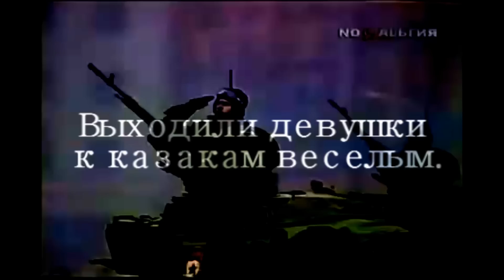Red Army Choir - The Cossacks - Nick HD is Back!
Finally i am back from vacation and finally active! I Was not able to make videos for a long time because of my lack of equipment in our new house. Plus, the Internet is very very VERY bad.
So i decided to make a quick lyric video of the Russian song: The Cossacks, for you to Enjoy!

Lyrics:

Казаки, да казаки, ай да казаченьки Проходили поутру села-деревеньки, Проходили поутру деревеньки-села, Выходили девушки к казакам веселым. "Казаки, да казаки, просим вас до хаты, Заходите в гости к нам, красные солдаты! Заходите в гости к нам, долго не видались, Двадцать лет мы ждали вас, наконец дождались!" Казаки, да казаки лихо отвечали: "Мы идем сегодня в бой, кони не устали. Мы идем сегодня в бой, шашки наши остры, Мы вернемся, девушки, дорогие сестры!"

Credits:
Song Used - Red Army Choir: The Cossacks.
Song gotten from - Comrade Phantasm
Lyrics and Special Effects - Nick HD Mapping
Background March - Soviet March USSR